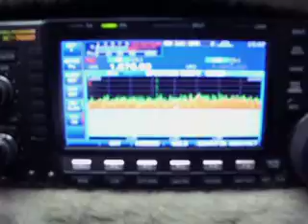No Static on Sunday FEB 4 2018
Shows what ive been saying all along.